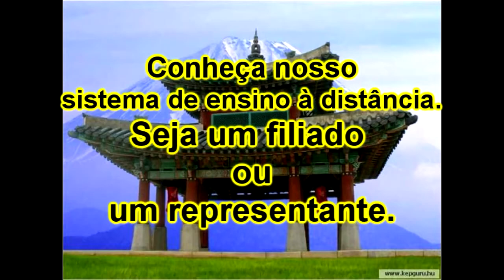Conexão Samurai - Goiânia - Kempo - Aikijujutsu - (shoden) 1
A ÚNICA escola Samurai e Shinobi do Centro Oeste.